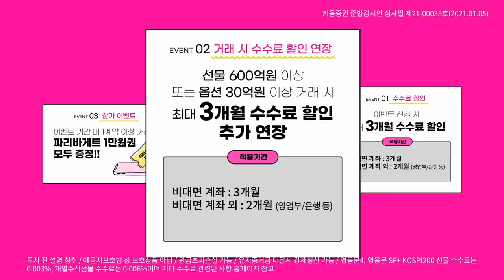자동차·반도체 하락 주도 (마감시황.주식투자/21.02.08)